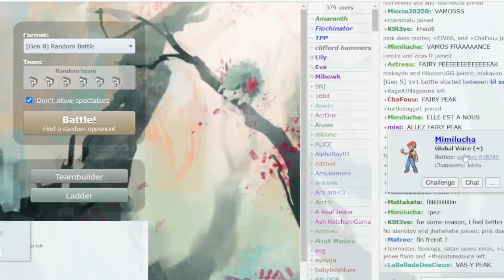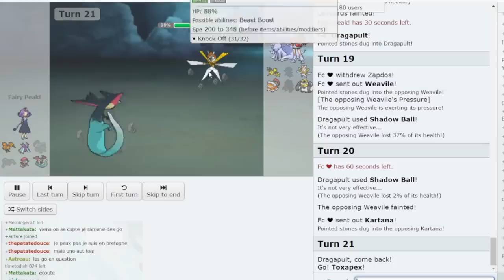The Final Game? Game 7 World Cup of Pokemon Finals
France: 4 Canada: 2
yes its the fairy peak from Rocket League